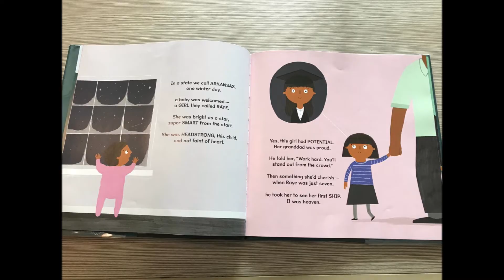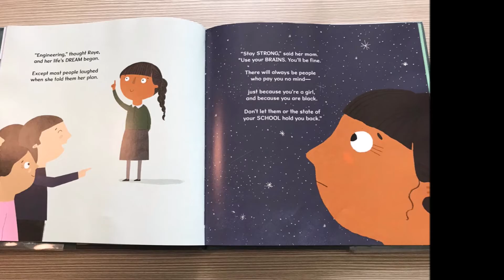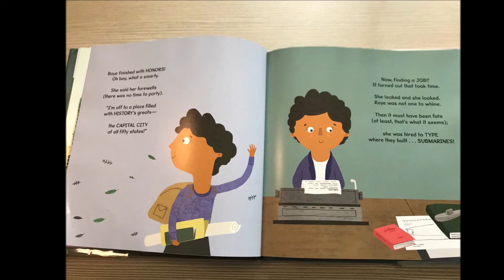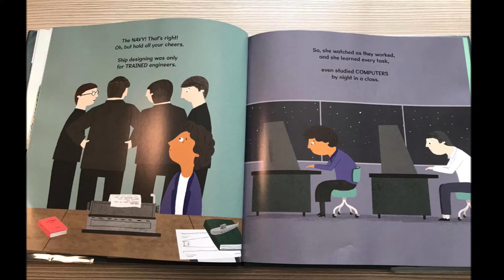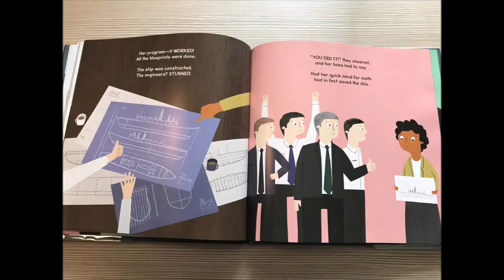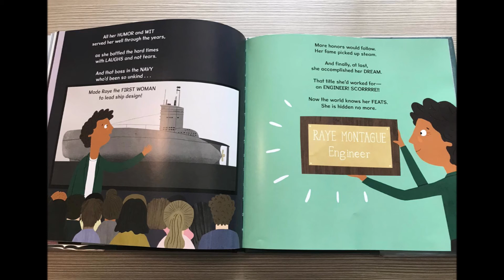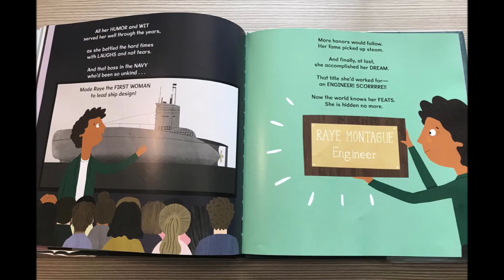The Girl with a Mind for Math (Raye Montague) - children's book read aloud - The Reading Project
The Girl with a Mind for Math - The Story of Raye Montague
This is a rhyming-text picture book about Raye Montague. After touring a German submarine in the early 1940s, young Raye set her sights on becoming an engineer. Little did she know sexism and racial inequality would challenge that dream every step of the way, even keeping her greatest career accomplishment a secret for decades. Through it all, the gifted mathematician persisted-- finally gaining her well-deserved title in history: a pioneer who changed the course of ship design forever.